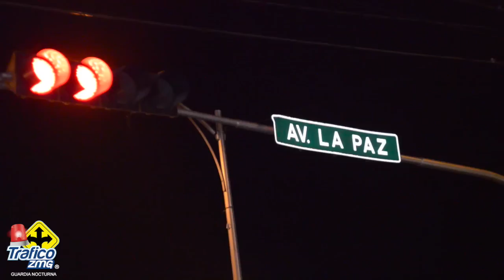Tres personas fueron agredidas con arma de fuego en Tlaquepaque, dos murieron